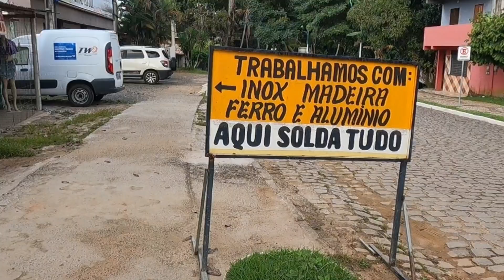Compilado-88 - Tem ONÇAS aqui...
Se quiser conhecer mais sobre o meu projeto e me apoiar ficarei muito agradecido! 🙏🙏🙏